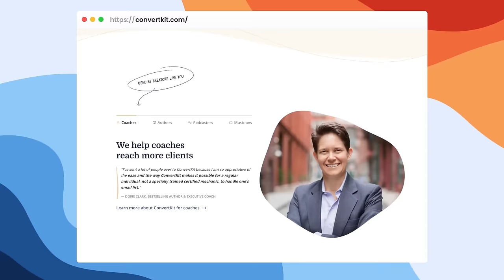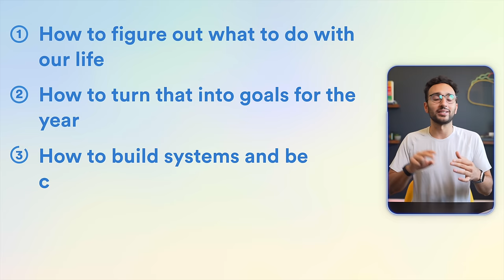How Writing Online Will Make You A Millionaire - Nathan Barry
and with your first order you’ll get a free t-shirt and shaker.

to get FREE access to the keynote.

There are loads of people out there who want to become online creators, but they’re not sure how to get going, or if their business will be a success. It can be a super confusing world to navigate - but once you unlock it you can find financial freedom and a fulfilling career. Today’s guest is Nathan Barry, an online writer and software developer who created Convertkit, a product that helps people with online newsletters reach new audiences. We’re going to be talking all about how to build an online creator business, how to make writing a habit, and you’ll see exactly how Nathan built his ebook empire. Enjoy!

00:00 Intro
02:05 Making money is a skill
10:20 Having a job vs. having a business
17:58 You set the pace
25:39 Do you need to level up your skills?
32:57 Setting big goals
41:55 Nathan's first apps
46:43 Getting into ebooks
58:30 Writing 1000 words a day
1:07:18 Working in public
1:15:56 How to make writing a habit
1:26:17 Publishing and managing your projects
1:31:06 Running a personal blog
1:44:15 Being honest about yourself online
1:58:19 The ladders of wealth
2:11:16 The billion-dollar creator
2:22:54 The three laws of flywheels
2:36:28 Final words of advice

Authority by Nathan Barry
The Art of Non-Conformity by Chris Guillebeau